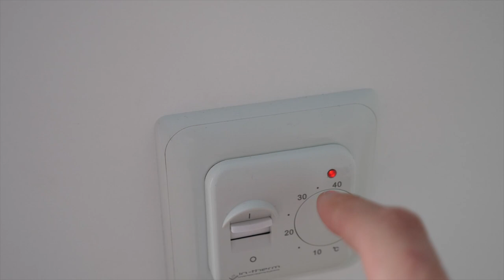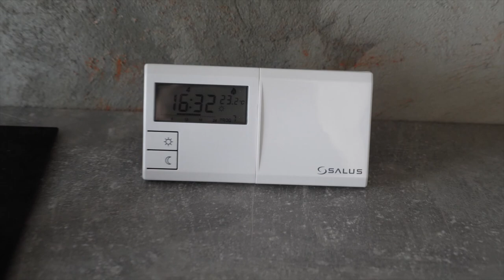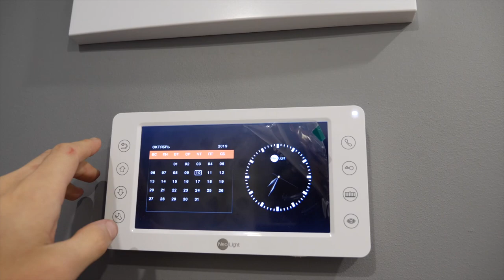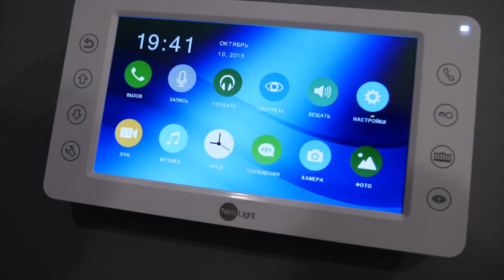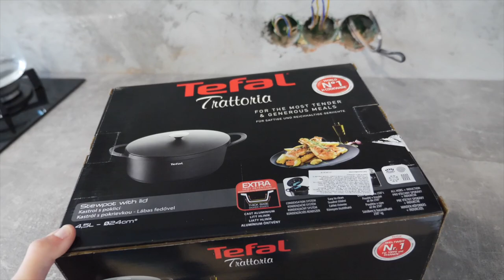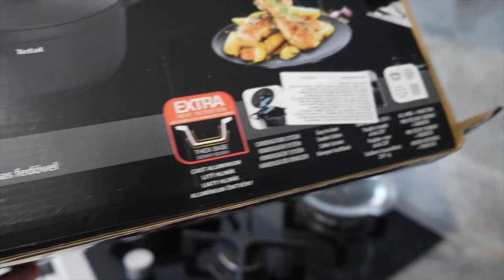Куда пропал ? Как дела с ремонтом ? ) VLOG №54